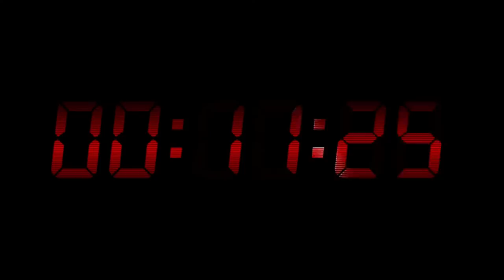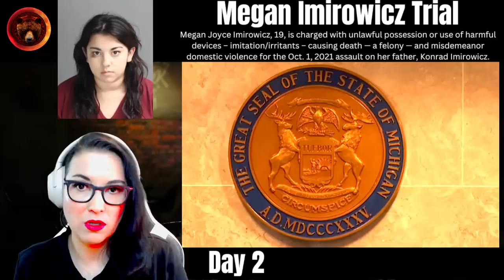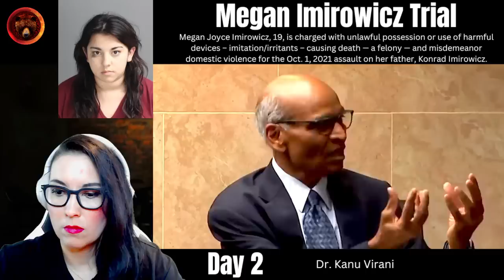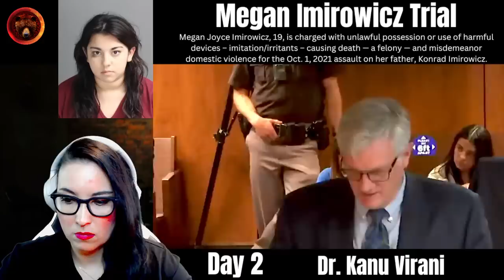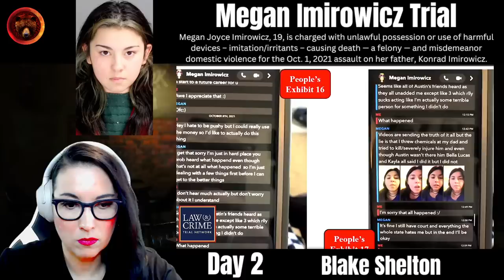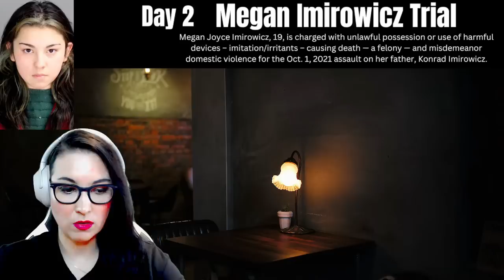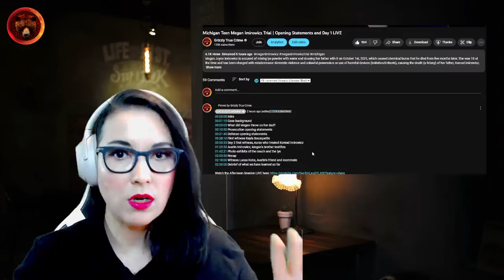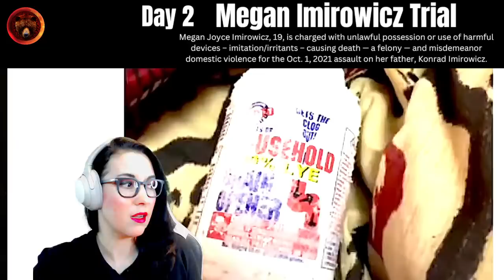Michigan Teen Megan Imirowicz Trial | Day 2 Afternoon Session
Megan Joyce Imirowicz is accused of mixing lye powder with water and dousing her father with it on October 1st, 2021, which caused chemical burns that he died from five months later. She was 18 at the time and has been charged with misdemeanor domestic violence and unlawful possession or use of harmful devices (imitation/irritants), causing the death (a felony) of her father, Konrad Imirowicz.

Let's watch the opening statements, first witness, and watch the live coverage of the trial Day 2 together.

00:00:00
00:01:37 Megan Imirowicz case background
00:15:04 Trial Day 2 Afternoon in Session
00:16:38 Dr. Kanu Virani, who performed the autopsy says Manner of Death is Homicide
00:55:48 Witness Blake Shelton, friend of Megan's brother
00:56:08 Video Exhibits of Megan's Snapchats, what does she say happened?
01:09:25 Video Exhibits, let's watch again and discuss it
01:23:30 Couch photos with the Lye evidence
01:36:38 Outro

Stay Safe!
Gisela K.